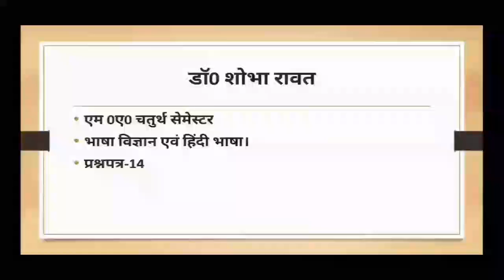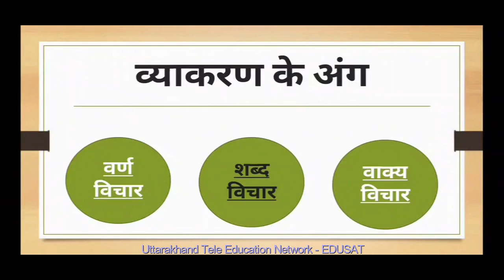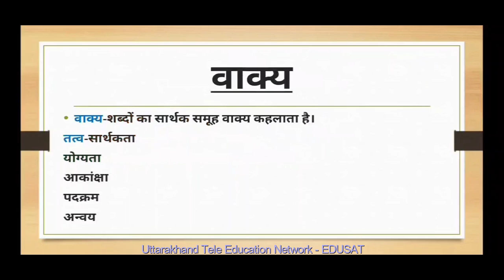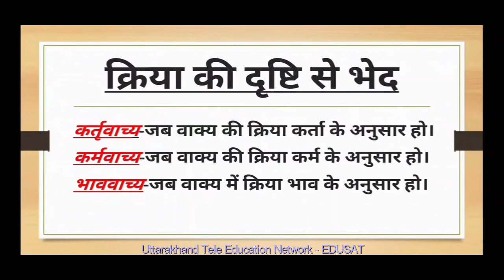भाषा एवं व्याकरण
बी० ए० प्रथम सेमेस्टर, डॉ 0 शोभा रावत